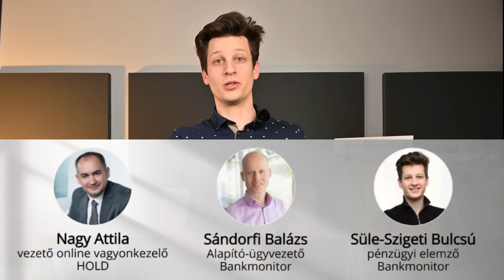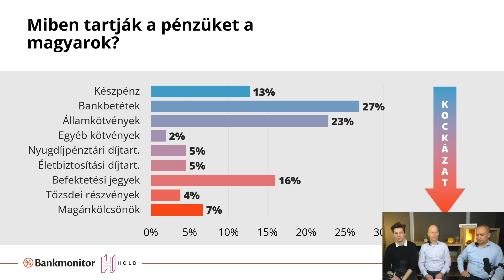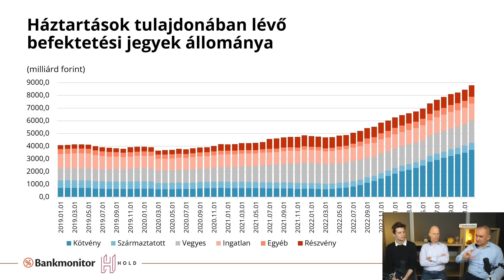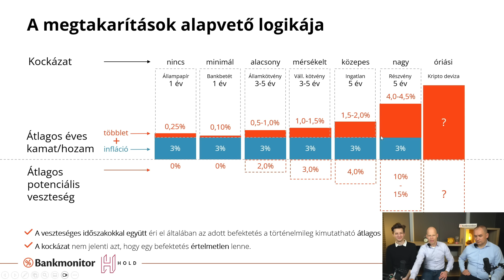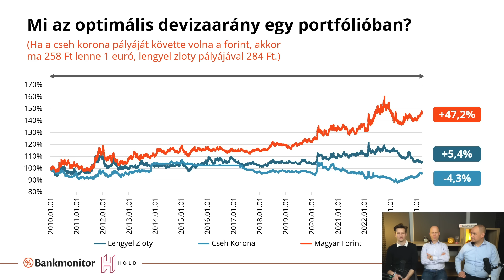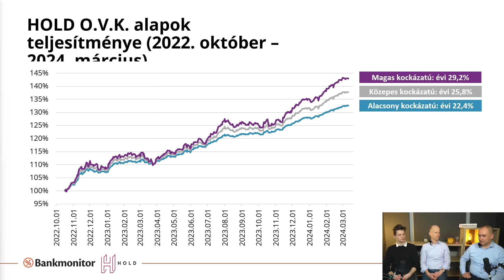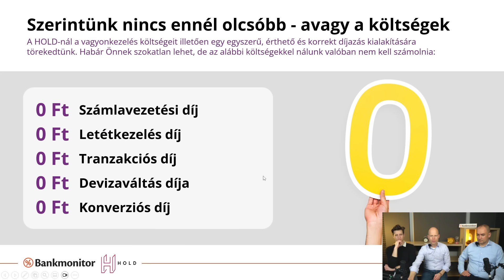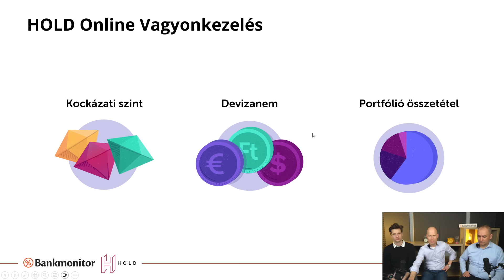💵❓Hol Vannak Most a 10% Feletti Hozamok?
Mai videónkban Nagy Attila (HOLD alapkezelőtől) valamint Süle-Szigeti Bulcsú és Sándorfi Balázs pénzügyi szakértők előadását hallhatjátok a befektetések rejtelmeiről:

Hogy néz ki a pénzügyi megtakarítások összetétele Magyarországon?
Mit kell tudnod a különböző befektetési kategóriák hátteréről és teljesítményéről?
Milyen előnyei vannak, ha befektetési alap segítségét kérjük?